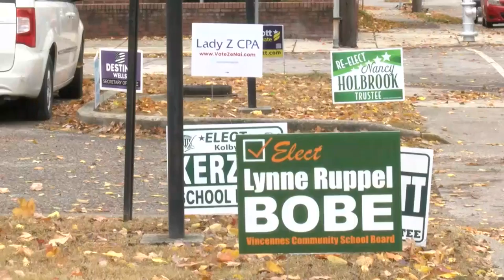Knox County Early Voting - LIVE 5pm